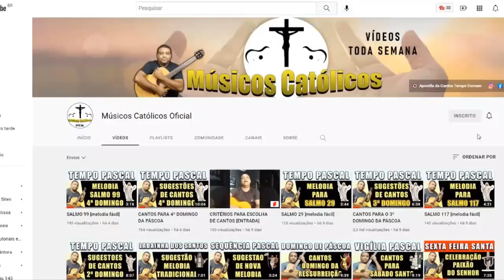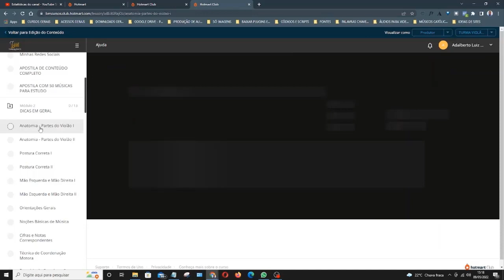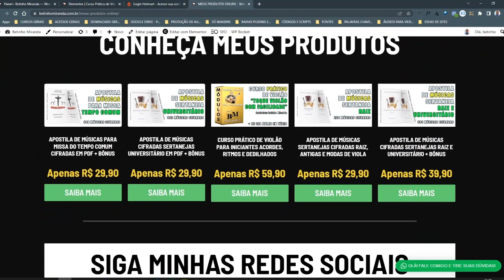ANIMAÇÃO SANTA MISSA COM ALUNOS DO CURSO PRÁTICO DE VIOLÃO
NO VÍDEO DE HOJE, QUERO MOSTRAR OS RESULTADOS DE 8 MESES DE CURSO PRÁTICO DE VIOLÃO NA PARÓQUIA NOSSA SENHORA DE FÁTIMA EM JOINVILLE
ALUNOS QUE SE DEDICARAM E ANIMAMOS A PRIMEIRA MISSA JUNTOS

AGORA VOCÊ PODE TER O CANAL MÚSICOS CATÓLICOS OFICIAL COMO AUXILIADOR DO SEU MINISTÉRIO – MAIS PRÁTICO E MAIS RÁPIDO DO QUE VOCÊ IMAGINA!

SE VOCÊ DESEJA RECEBER SUGESTÕES DE CANTOS SEMANALMENTE EM SEU CELULAR?

QUER APRENDER A TOCAR VIOLÃO?
ADQUIRA MEU CURSO PRÁTICO ONLINE

LINK SOBRE O CURSO DE VIOLÃO + APOSTILA DE CANTOS PARA MISSA TEMPO COMUM CIFRADO + BÔNUS

LINK PARA APOSTILA DE MUSICAS CIFRADAS PARA TEMPO COMUM EM PDF + BÔNUS

Esse é o meu Canal de Marketing Digital

Tem muita coisa legal ai!

SOBRE MIM

Canal Músicos Católicos Oficial para formação, dicas, sugestões de cantos e melodias de salmos.

Sou Betinho Miranda, Coach e Mentor para você que está começando agora ou precisa de ajuda na sua missão.

Músico a mais de 30 anos, sempre animei na igreja católica em missas, grupos vocacionais, grupos de oração e de jovens, retiros de vários temas, fui missionário por 6 anos, entre outros;
Quero trocar um pouco da experiência que adquiri nesse tempo com você que já está na estrada, como músico católico, e a você que está iniciando agora;

E o que você encontrará nesse canal?

Dicas instrumentais e técnicas;
Salmo de domingo (como compor melodias);
Sugestões de músicas litúrgicas;
Formação para animadores;
Comportamentos do músico;
Testemunhos e experiências;
Composições;
Espiritualidade;
Vamos compor músicas para liturgia da missa;
Lives para relembrar cantos antigos e para podermos trocar ideias juntos;

CONTO COM SUA INSCRIÇÃO, colaboração e participação aqui, pois queremos juntos melhorar ainda mais a nossa música católica

Abraços e fique com Deus
Betinho Miranda
Músicos Católicos Oficial

FAÇA UMA DOAÇÃO EXPONTÂNEA DE ATÉ R$ 5,00
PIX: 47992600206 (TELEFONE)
ADALBERTO LUIZ MIRANDA